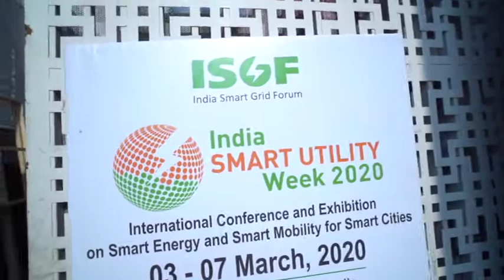ISUW 2020 | Neil Chatterjee, FERC, USA | INAUGURATION OF ISUW 2020 CONFERENCE